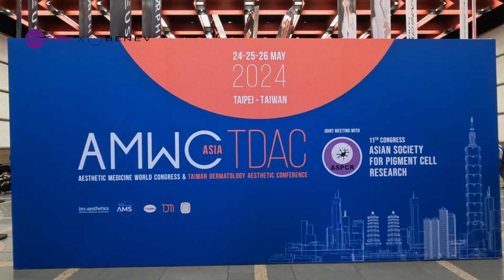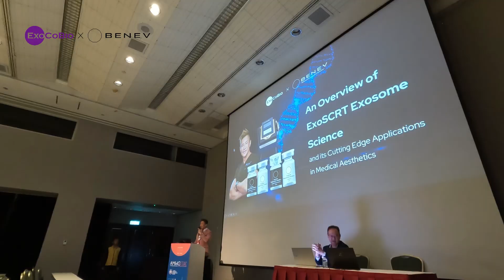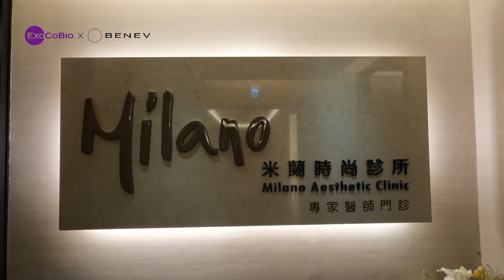Sketch Video of AMWC Asia - TDAC 2024!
Our Exosomes Your Future✨